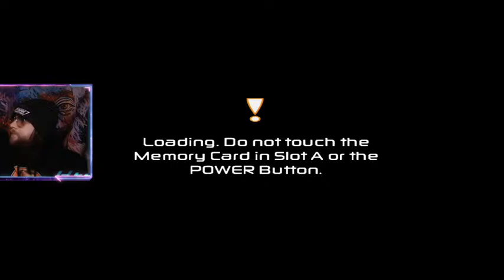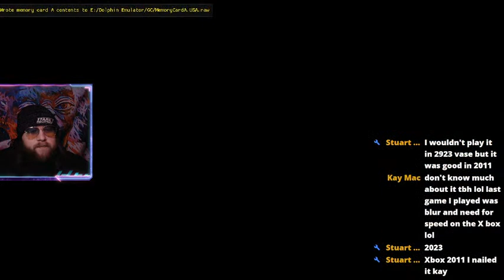Vase Plays: SSX 3